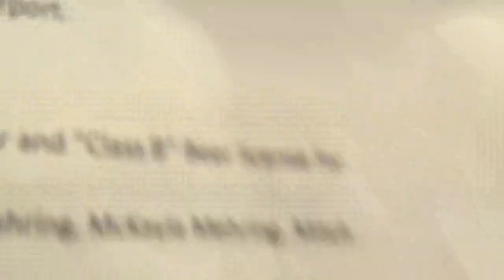2023 TOP 8 14 23 Mo Mtg Part 4